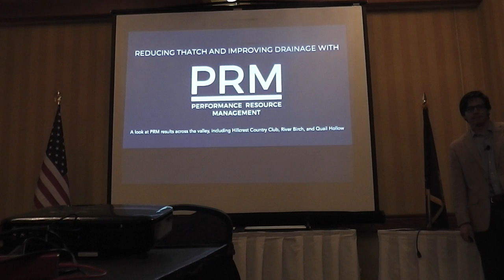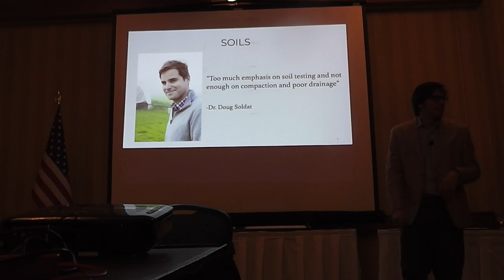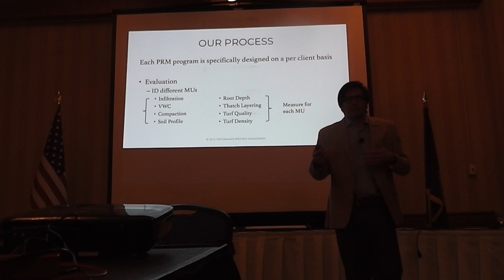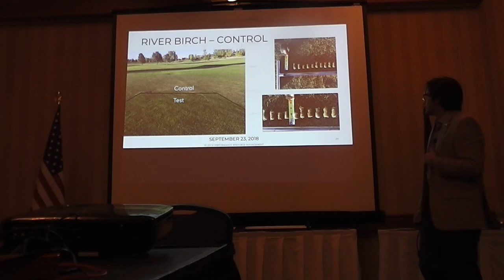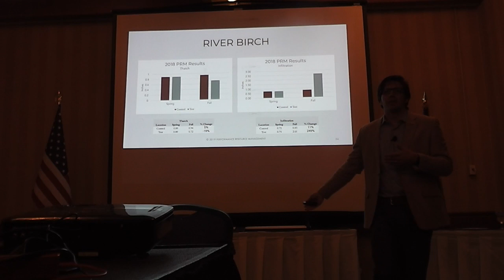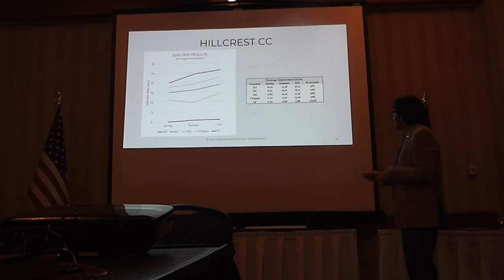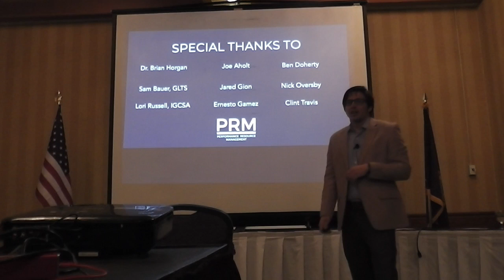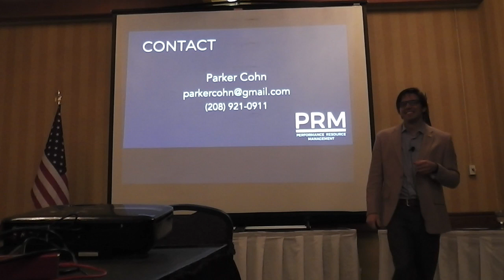Reducing Thatch and Improving Drainage with PRM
Spring 2018 Idaho Golf Course Superintendent Association Presentation, Titled: Reducing Thatch and Improving Drainage; A Look at PRM Results Across the Valley

*I mixed up some mental math around 13:15 on a conversion. 43560 (area) instead of 326000 (volume).